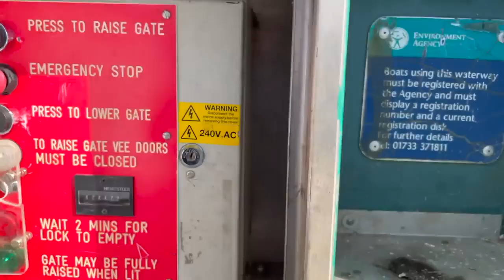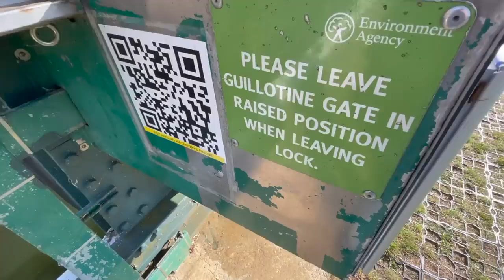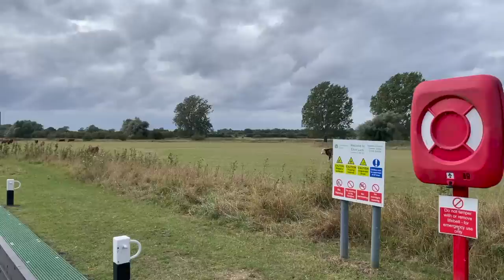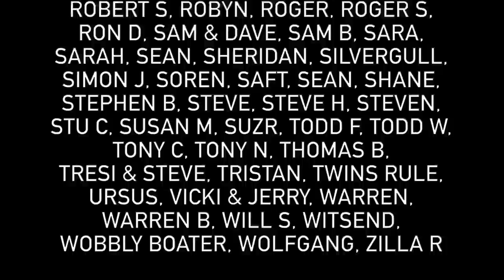440 - Life in Ruins in Fotheringhay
In today's video we continue up the River Nene from our wonderful mooring at Overton Lake to an equally wonderful mooring beneath the ruins of Fotheringhay Castle
► MINIMAL LIST NAVIGABLE WATERWAYS MAPS

► FAQ

Q• Why are you uploading cruising videos and renovation videos at the same time.
A• As of October 2021 we have finished our journey to visit every waterway on the connected system but we still have a back lock of videos to edit. For this reason we are uploading a cruising video each week till we finish the journey. In November 2021 we started a project to renovate our Narrowboat and as there was a lot of interest in is filming this we decided to alternate the renovations with the old cruising videos. We also aim to get one renovation video up each week until the cruising videos are finished.